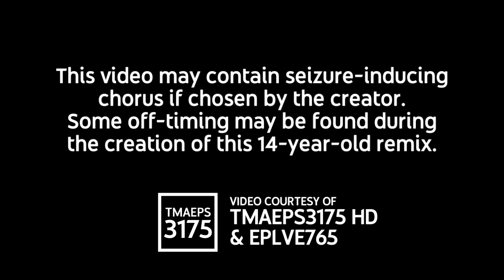[Sparta Remix] BeamNG.drive Crashes have a Sparta Unextended Remix